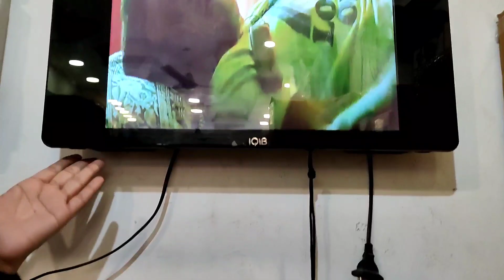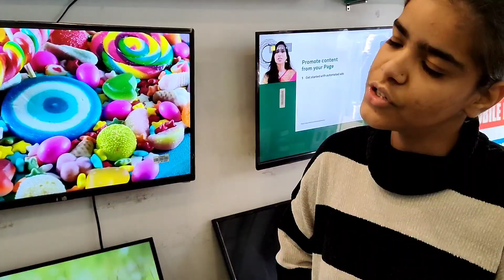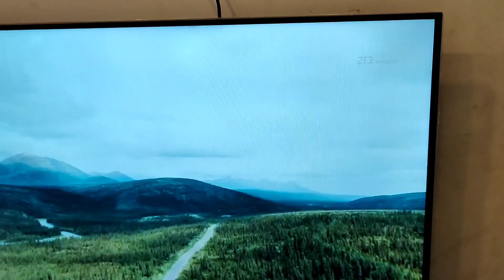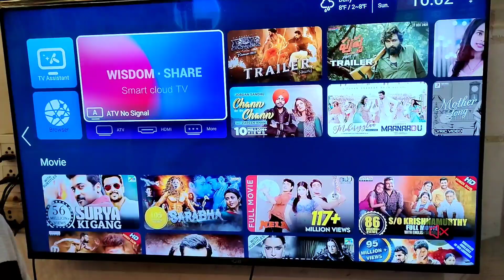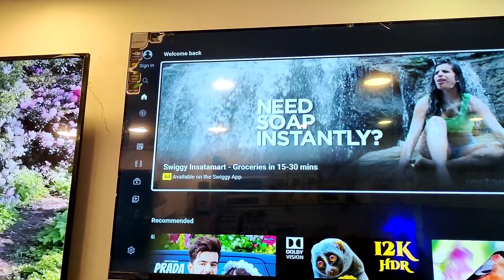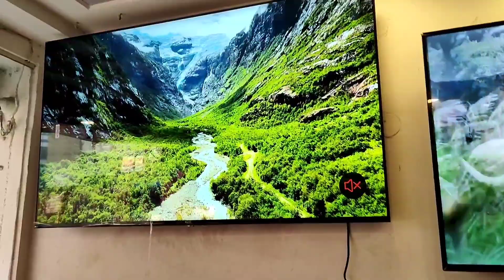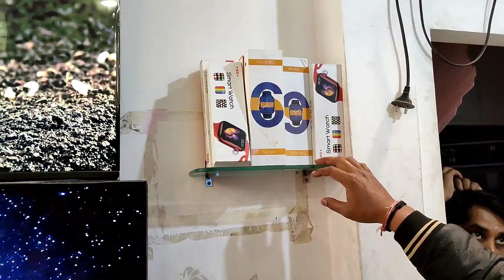32 INCH Smart IPS LED TV मात्र 8000-/₹ | Cheapest LED TV MARKET IN DELHI WHOLESALE/RETAIL SMART TV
DM On Instagram For Video Shoot..

Video Banwane ke liye msg kare link pe click kare

FD World

Swaraj Enterprises Address :- H-17, Shop         No. 2 & 3, Opp. Pillar No-35, Laxmi Nagar, Vikas Marg, New Delhi:- 110092

Timing :- 11:00(morning) to 8:30(evening)